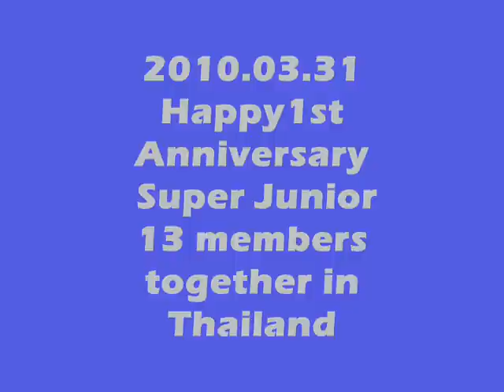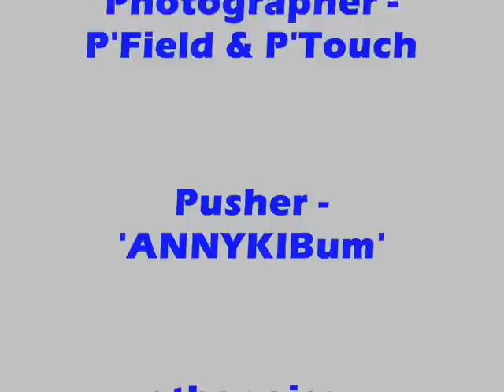090331 Super Junior 13 members in THAILAND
Credit  :: tomozuki1